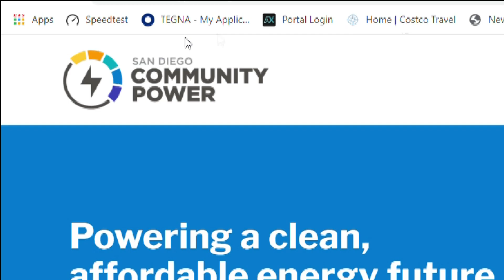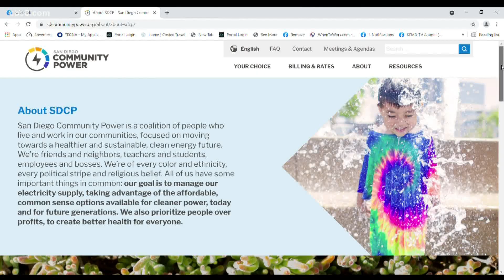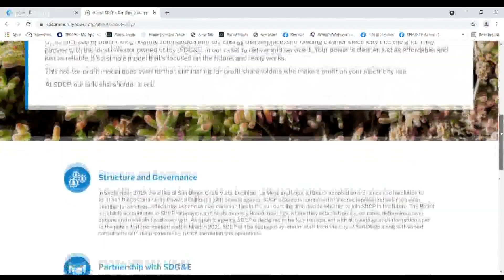San Diego County supervisors choose provider for energy choice program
The San Diego County Board of Supervisors voted 3-2 Tuesday to select San Diego Community Power as part of a Community Choice Energy program.

After more than an hour of debate and public input, supervisors voted to select San Diego Community Power (SDCP) -- which includes Chula Vista, Encinitas, Imperial Beach, La Mesa and the city of San Diego as members -- over Clean Energy Alliance, which lists Carlsbad, Del Mar and Solana Beach as members.

Community Choice Energy (CCE) programs are local nonprofit, public agencies that provide electricity service to residents and businesses. Supervisor Nathan Fletcher said that ultimately, a CCE gives residents a choice, and those who wish to stay with their existing provider may do so.